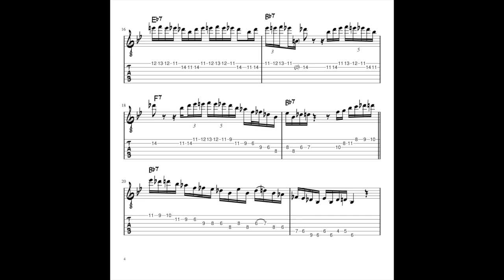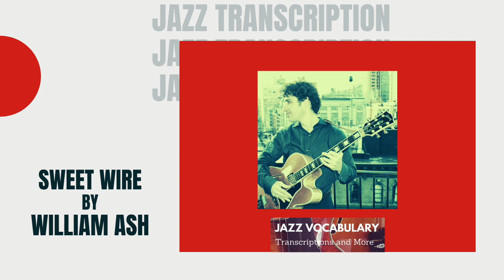Sweet Wire by William Ash Jazz Guitar Tab Transcription